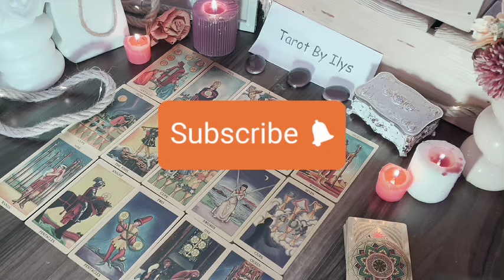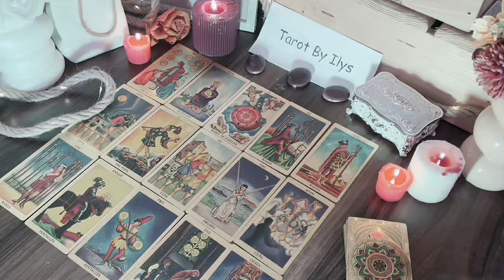PISCES 🤫GHOSTED TO PREVENT FALLING IN LOVE,& NOW THEY ARE SHATTERED, HEARTBROKEN FEEL LIKE IDIOT